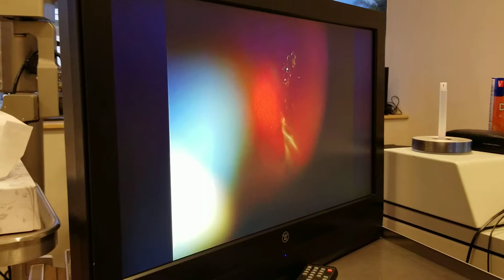Eye Floater Laser Vitreolysis Patient of Scott Geller MD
Scott Geller MD started the procedure for successfully treating Eye Floaters with laser over 25 years ago.

Dr. Geller has the largest and longest series of patients treated with laser worldwide, well over 15,000 vitreous laser session.

Patients from all over the World...including many MDs...come to us for help. see what they have to say.